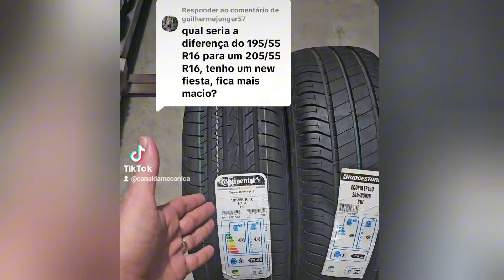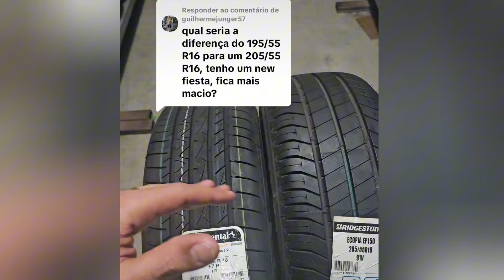Posso mudar o 195 pelo 205? Veja o quê altera!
Posso mudar o 195 55 pelo 205 55? Essa é uma das maiores dúvidas sobre pneus aqui no canal, o perfil 195 55 r16 costuma ser mais caro, menos confortável e mais suscetível à bolhas devido ao seu perfil baixo, já o 205 55 r16 é um pneu bem comum e fácil de encontrar, sem contar que costuma ter preço de aro 14.